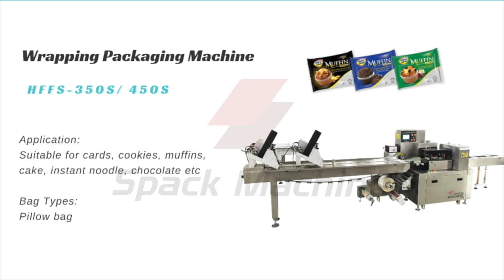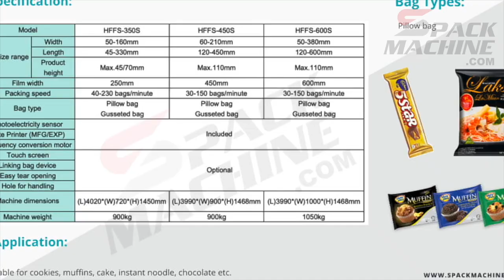Flow wrap machine, horizontal packaging machine for chewing gums, cards packing machine